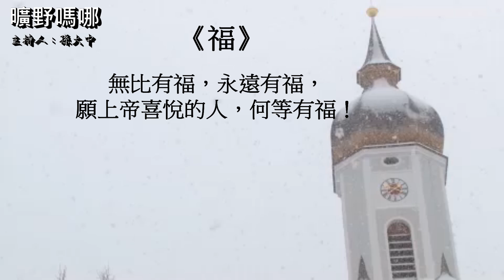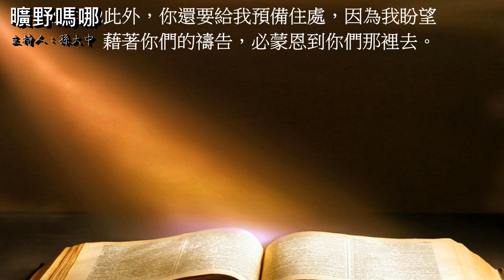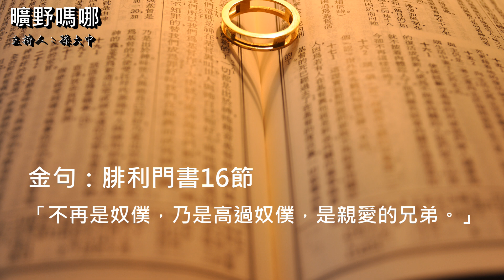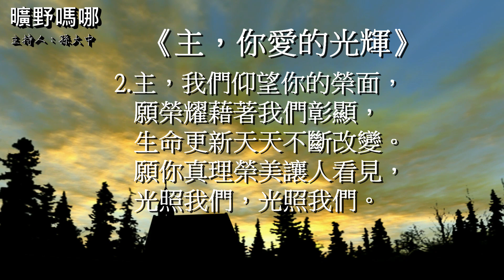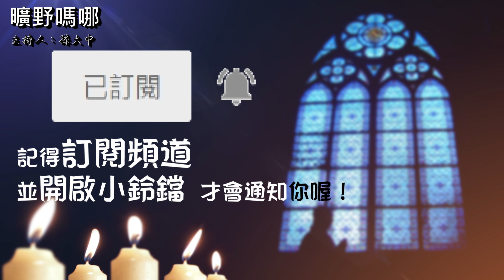曠野嗎哪-《個別影響》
讀經：腓利門書12-22節，金句：腓利門書16節

請我們一起禱告：
「主啊，幫助我清楚知道，這是你顯明的真理，是眾人當行的，就毫不遲疑地全力以赴。因為人生不是一場夢幻，而是嚴肅的責任，將來我要向你交帳，要把自己的事向你說明。求主賜我信心和勇氣，不是單顧自己的事，而是甘願獻上自己，作義的器具讓你使用。禱告祈求奉耶穌基督的聖名。阿們。」